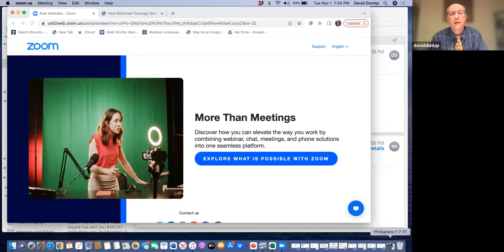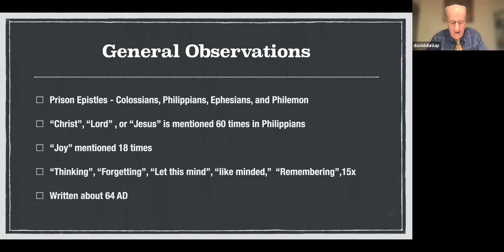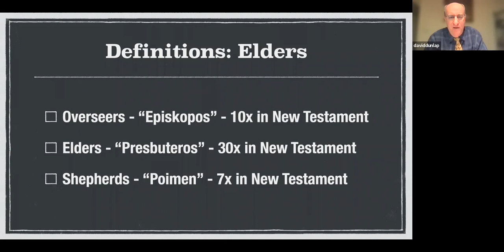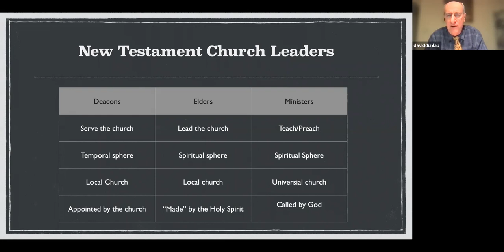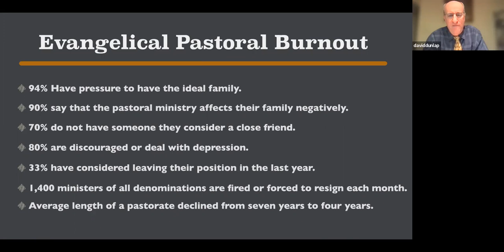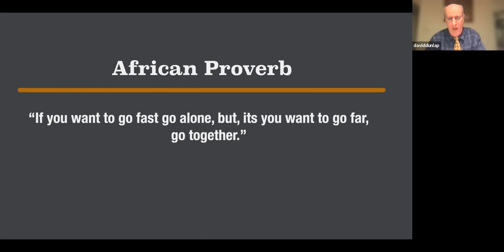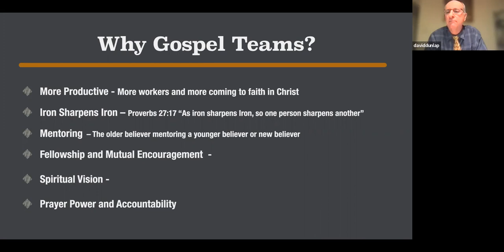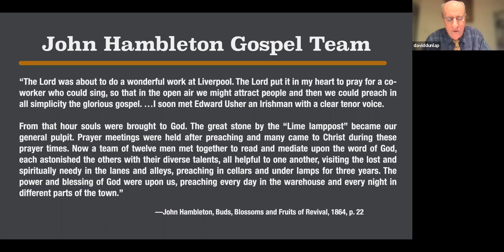The Importance of Plurality in Church Leadership and Gospel Teams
David Dunlap began a two-part series on Paul's epistle to the Philippians during the Bethany Chapel Prayer Meeting on Tuesday, November 1, 2022.

In Philippians 1:1, Paul addresses his epistle to all the saints in the Lord Jesus who are in Philippi, with the bishops and deacons. Early church leadership involved a plurality of elders (also known as overseers, shepherds, and bishops), deacons (also known as servants), and ministers.

Elders lead the local church in the spiritual sphere and are “made” by the Holy Spirit. Deacons serve the local church in the temporal sphere and are appointed by the church. Ministers teach/preach to the universal church in the spiritual sphere and are called by God.

The pattern throughout the New Testament for church leadership is to have a plurality of leaders. This helps prevent burnout and discouragement, while helping one another and keeping one another accountable.

This idea of plurality is important for gospel team work as well. Paul had a gospel team that he wrote about in his epistle to the Philippians (Philippians 1:5, 14, 27 and Philippians 2:22, 25). While individuals can accomplish much for the Lord with the help of the Holy Spirit, gospel teams allow for more productivity, iron to sharpen iron, mentoring, fellowship, mutual encouragement, spiritual vision, prayer power, and accountability.